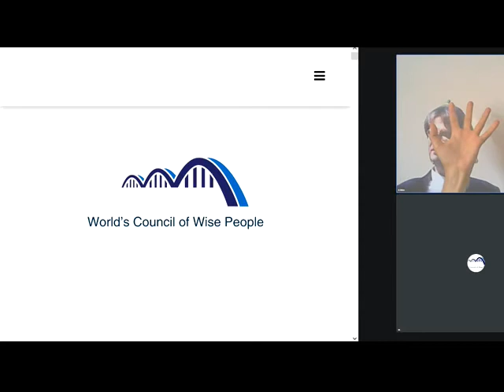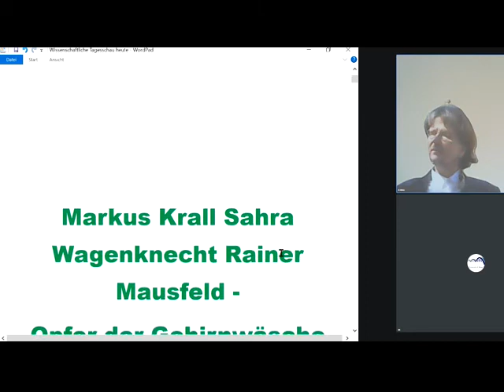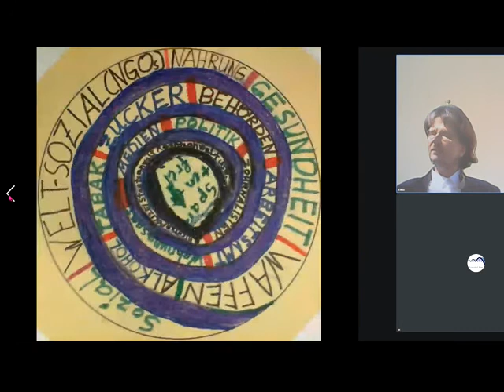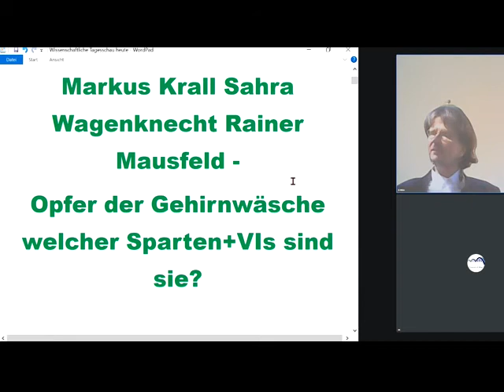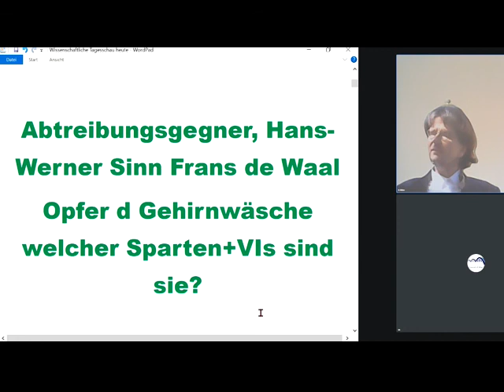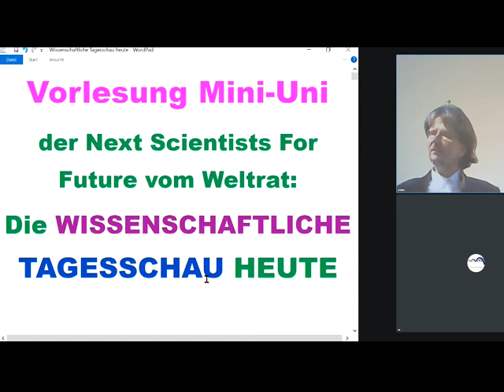Richard David Precht BGE Bedingungsloses Grundeinkommen OpferDGehirnwäscheWelcherSparten+VIsSindSie?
1073 Rechts unten rundliches Ding anklicken, Wiedergabegeschwindigkeit erhöhen, bei Ruckeln Qualität absenken 144p - Studieren an der letzten ECHTEN Universität Gemeinwohl-Ökonomie Christian Felber GWÖ-GWO-Diskussion und -Kombination GemeinwohlWirtschaftsOrdnung der vom Weltrat + PDG Partei des Gemeinwohls ERSTE Gemeinwohlwirtschafts-Partei der Erde + Gemeinwohl-Gemeinschaft KölnSüd - Sofort mitdiskutieren/mitmachen/ mitl(i)eben siehe Linkliste weiter unten! Gemeinwohlwirtschaft statt Marktwirtschaft / Kapitalismus - MrMarxismo NEW WEF Wirtschaftsforum Davos Weltwirtschaftsforum Davos NEW World Economic Forum

andreas popp
wirtschaftskrise 2021
ernst wolff
max otte
mr dax
inflation 2021
florian homm
daniel stelter
michael mross
eva herman
inflation
börse
dirk pohlmann
finanzcrash
enteignung in deutschland
alice weidel
weltwirtschaftskrise 2021
norbert bolz
roland tichy
geldentwertung 2021
hyperinflation 2021
the great reset dirk müller
friedrich weik
mross michael
markus haintz
herman & popp
herman und popp
horst lüning
bodo schäfer
great reset
pleitewelle 2021
vermögenssteuer
mission money
andreas beck
markus lanz
clemens fuest
raffelhüschen
der große reset
Impfung
ernst wolff
dirk müller corona
christian lindner
dirk müller fonds
heiner flassbeck
liebscher und bracht übungen
eva hermann
the great reset
klimawandel